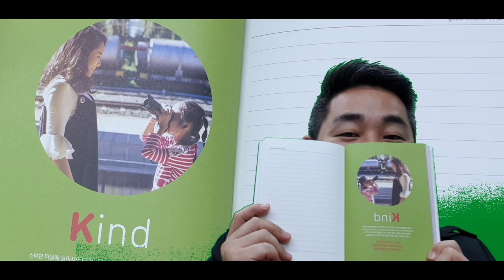사진 예절K - A부터 Z까지 - 고등부 방송반 스마트폰 만 으로 그린스크린 촬영하기 연습 겸